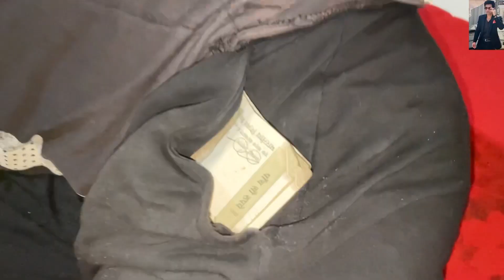BHAI - BAHEN AUR RAKSHA BANDHAN ! FUNNY VIDEO ! Keshu vlog !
BHAI BAHEN OR RAKSHABHAN (rakshabandhan special)

Happy rakshabandhan to all the sister out there

Keshu vlog

Jai shri raam ♥️

Happy rakshabandhan
Rakshaabandhan specials

Bhai behan ka pyaar
Bhai behan ki ladai
Bhai behan ki masty
Raksha bhandan special vdo
Rakhy bhai bahno ka tyohar

Thankuh